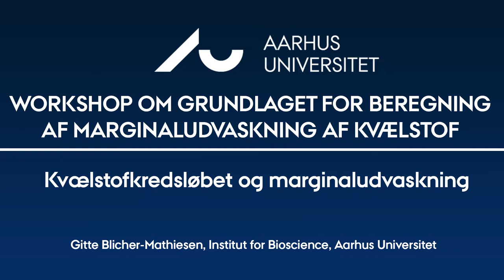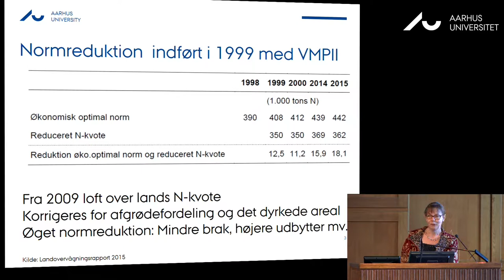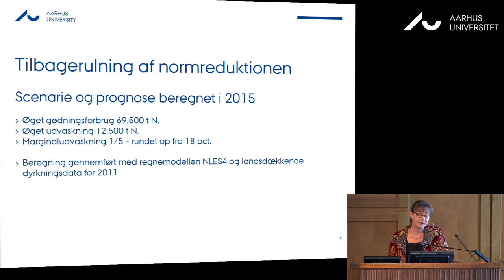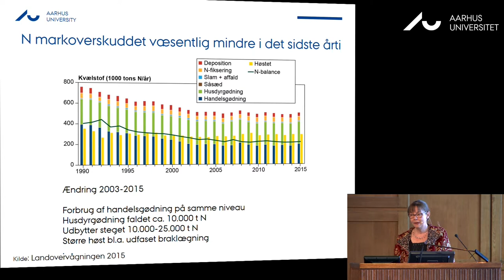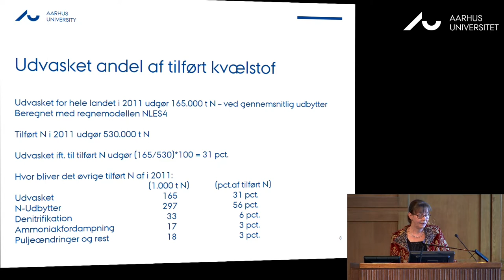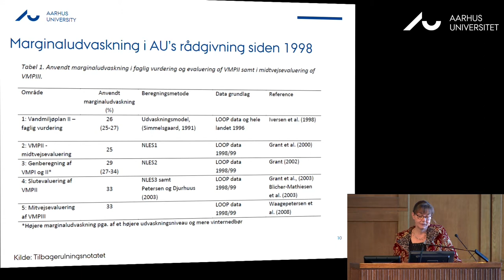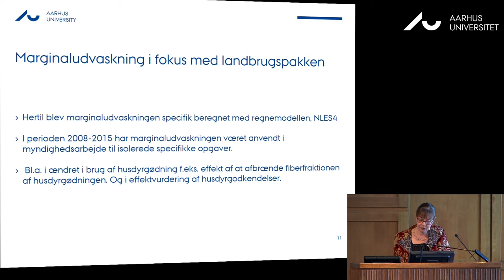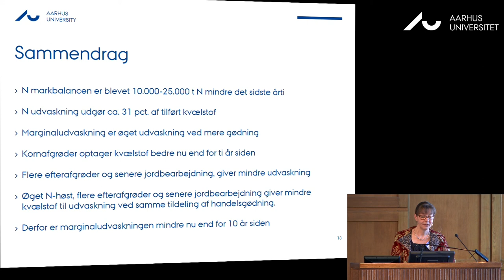Workshop om grundlaget for beregning af marginaludvaskning af kvælstof: Del 2